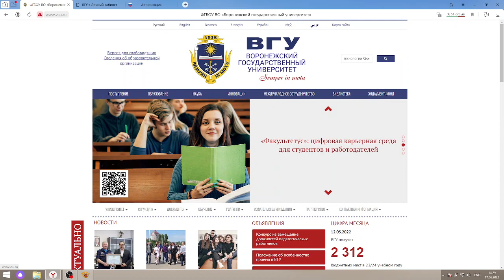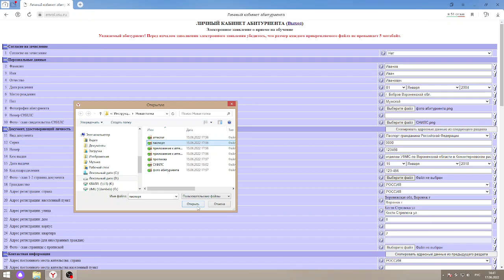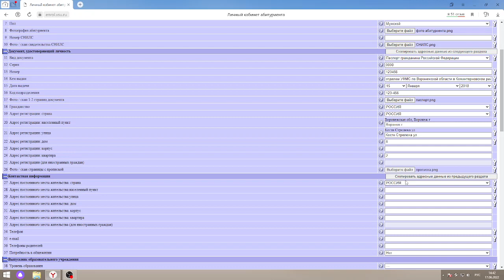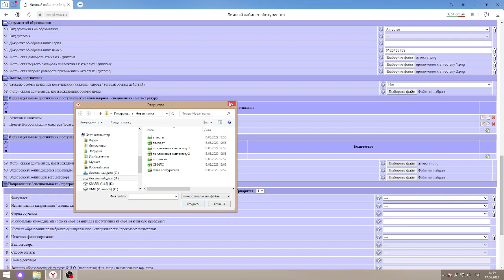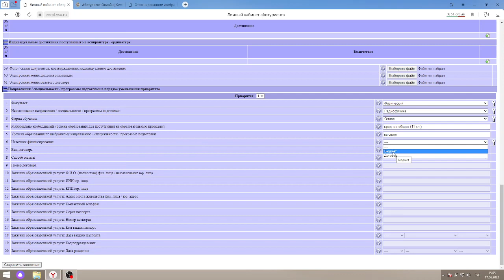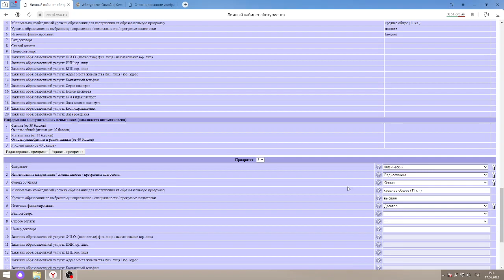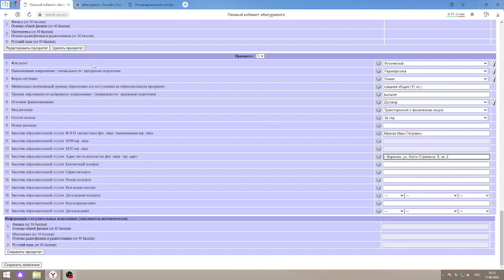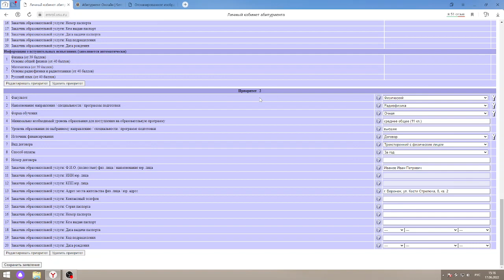Видеоинструкция для абитуриентов-2022: как подать заявление?